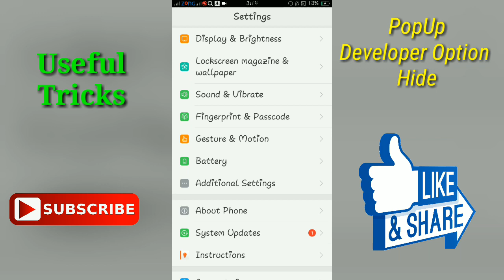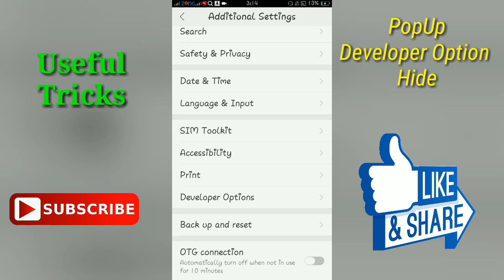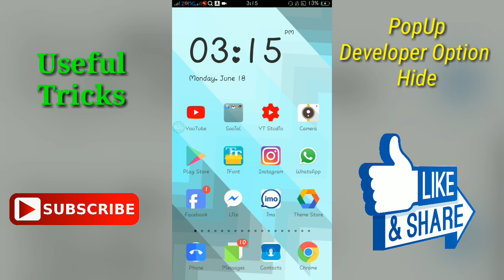Oppo Developer Pop Up Option Remove Settings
Hi viewers today am going to show you how to remove or hide developer pop option.